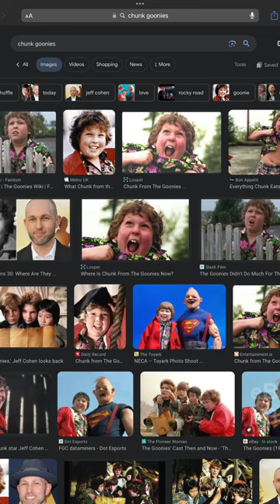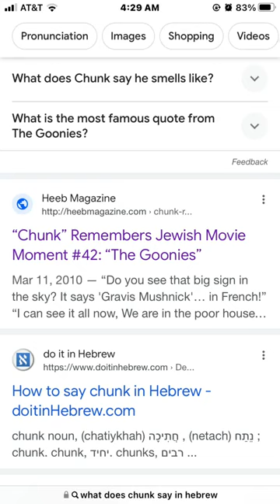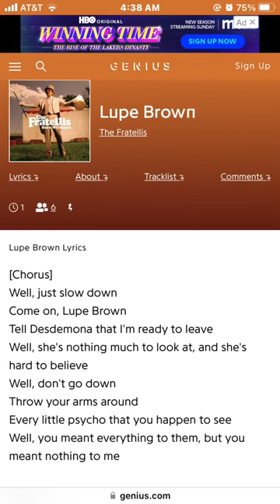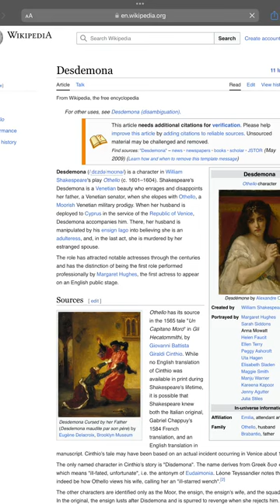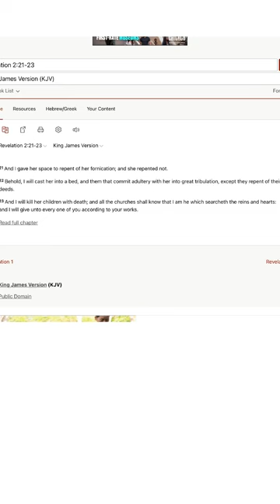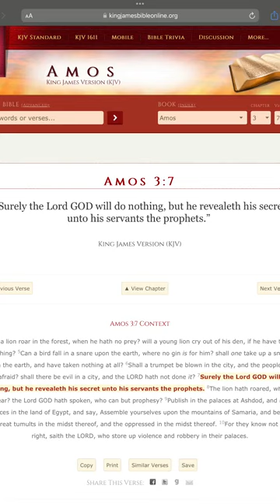The left behind is in the star cluster VIRGO! Must watch & share ASAP!